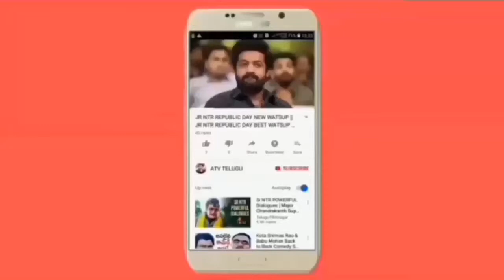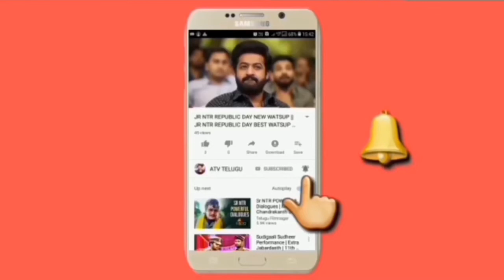Pawan Kalyan Next Movie YODHUDU Teaser | Trivikram Srinivas | PawanKalyan New Movie Confirmed